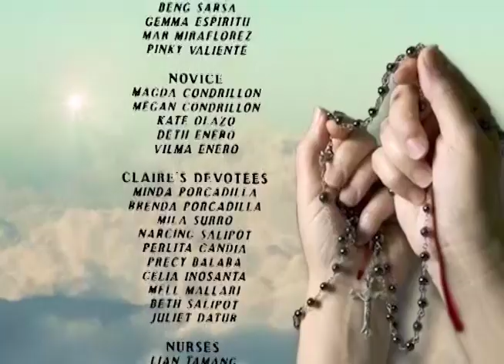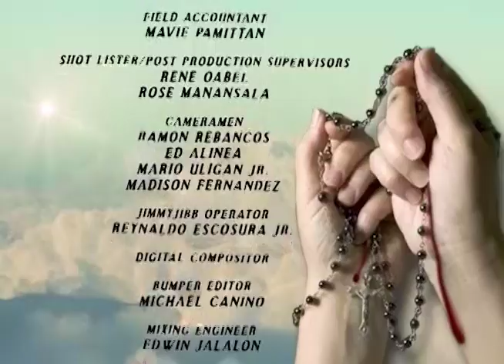'PINAGPALA SA BABAENG LAHAT" (5/5) | Lovi Poe, James Blanco | APT Lenten Special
Having survived miraculously from an accident that claimed the lives of her parents, Claire (Lovi Poe) decides to become a nun and devote her life to God. She is devastated, however, when she had to leave the convent due to poor health. She settles down to a quiet life in a small town, regularly serving as a volunteer at her local church. Unexpectedly, Claire finds love in the person of Edgar (James Blanco). However, just as they are planning to get wed, Claire starts seeing visions and experiences strange physical sensations, until one day she wakes up with stigmata wounds on her hands. She eventually attracts a lot of attention and this, in time, isolates Edgar and causes embarrassment among his very conservative family. Now, Claire must choose between personal happiness and fulfilling God's call for her life.

GENRE: Drama

CAST:
Lovi Poe | James Blanco | Ces Quesada

DIRECTOR: Jun Lana